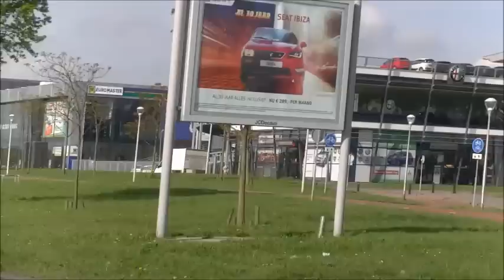KINGSDAY 2014 MET FOTO'S